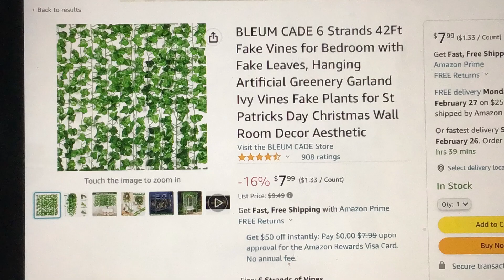💖 preppy room decor from Amazon 💖